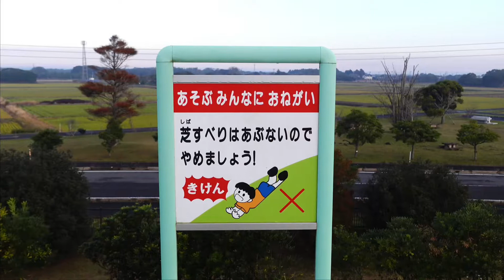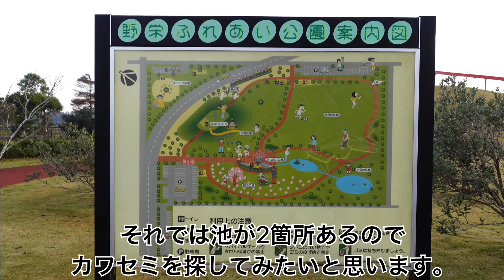【野栄ふれあい公園 #047】Nosaka Interaction Park【SONY ZV-1】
使用機材
SONY ZV-1

♫弥生の空に（甘茶）

公園を散策しながら写真撮影
カワセミ探検隊